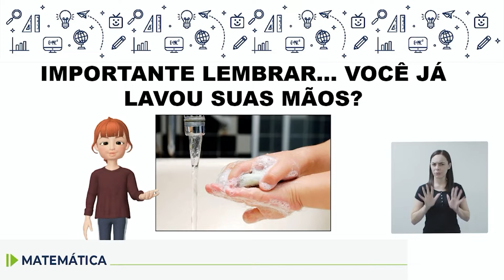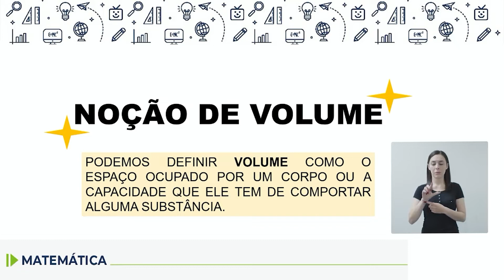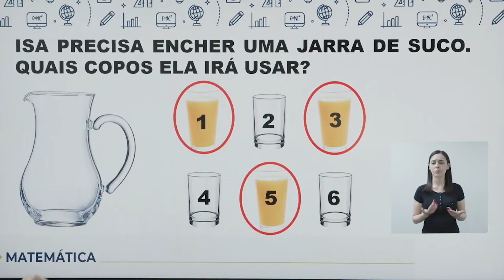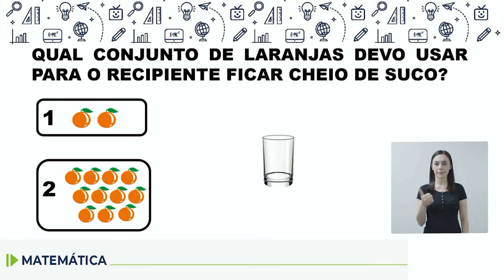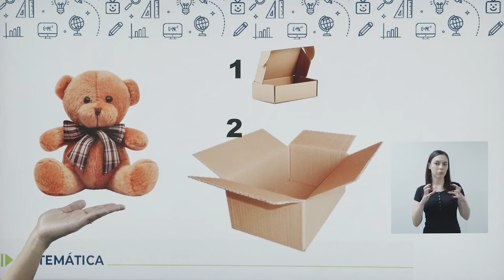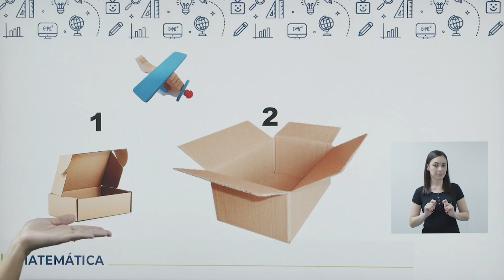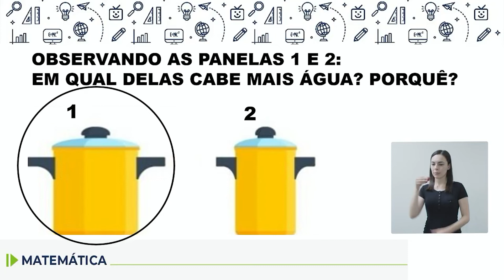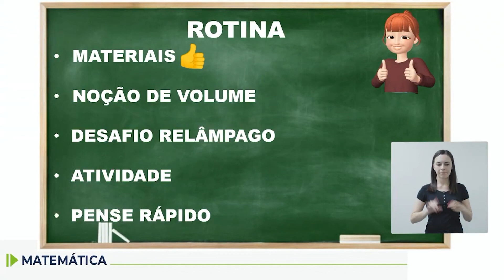Adequação - Matemática - 5.º ano - aula 36 - 12/11/2022